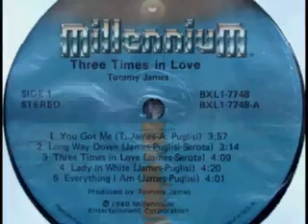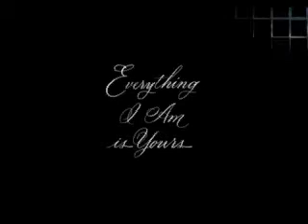Tommy James - Everything I Am (1980) HQ SOUND ''Costas K'' ----My Channel----